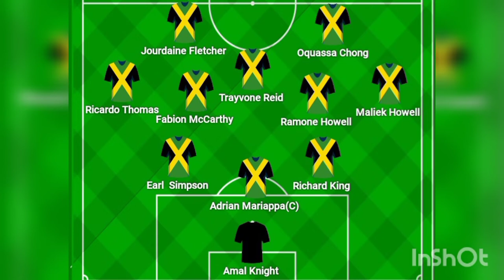Jamaica VS Ghana Preview -Possible Reggae Boyz starting 11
3/5/2 formation

Jourdaine Fletcher
Oquassa Chong
Trayvone Reid
Ramone Howell
Fabion McCarthy
Ricardo Thomas
Maliek Howell
Earl Simpson
Richard King
Adrian Mariappa(Capt.)
Amal Knight